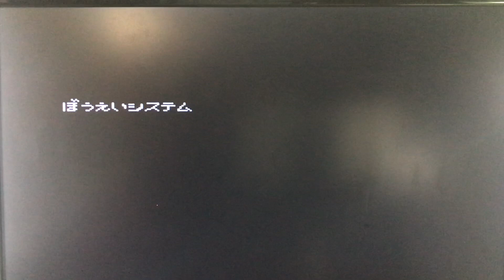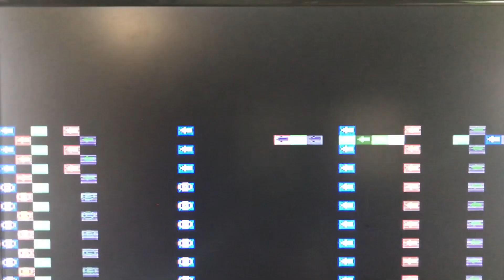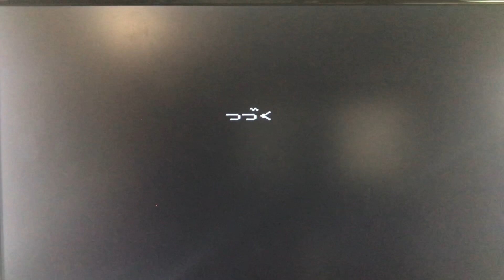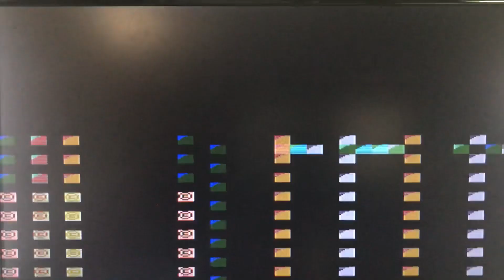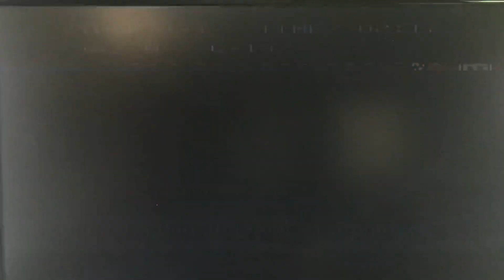【ファミコン】GOLGO 13 ゴルゴ13 THE RIDDLE of ICARUS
0586 ゴルゴ13 THE RIDDLE of ICARUS

『ゴルゴ13 THE RIDDLE of ICARUS』は、ファミリーコンピュータ用ゲームソフトではありませんでした。ただし、『ゴルゴ13 第二章イカロスの謎』というタイトルのファミリーコンピュータ用ゲームソフトが存在します1。この作品は、1990年6月にビック東海から発売されたゲームで、主人公のゴルゴ13を操作し、ミッションを遂行するアクションアドベンチャーゲームです1。『ゴルゴ13 第二章イカロスの謎』は、水中・空中ステージがなく車を動かすステージがあるほか、時間経過に伴うライフ減少がなく、ポーズ時に流れる曲も違うなど、前作『ゴルゴ13 第一章神々の黄昏』と比べ、多彩な要素が追加されています